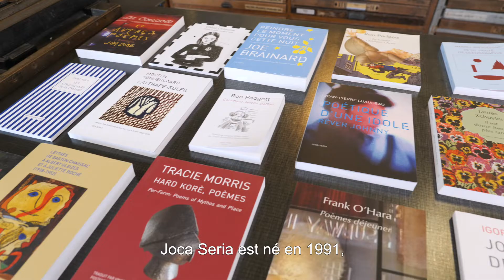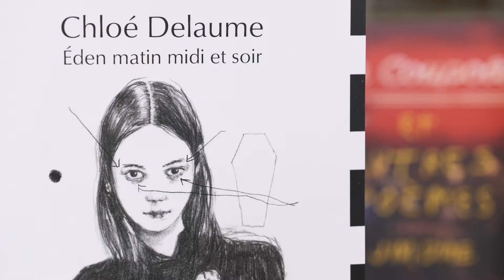Portrait d'éditeur : Joca Seria par Bernard Martin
Le Coll.LIBRIS présente Joca Seria
Par Bernard Martin

En empruntant au poète Francis Ponge l’expression latine joca seria (jeu sérieux), les éditions Joca Seria ont voué leur politique éditoriale à l’art et à la littérature. Créées par Brigitte et Bernard Martin, elles ont publié leurs premiers livres en 1991. Au fil des 25 années écoulées, des rencontres et des opportunités ont permis de construire un catalogue qui compte aujourd’hui plus de 360 titres.

Et dans toutes vos librairies indépendantes.

Merci à toute l’équipe du Musée de l’imprimerie de Nantes.

Direction artistique et réalisation : Guillaume Kerhervé.